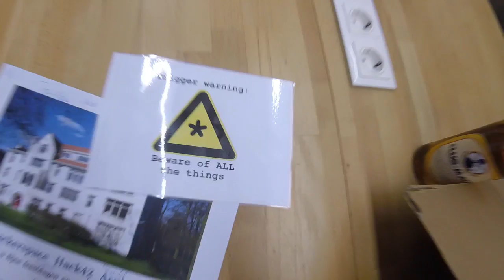Hack42 unboxing of 2k16 interhackerspaces xmas swap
We got a great xmas present from Hack42. This is our unboxing video. Thank you! ❤️